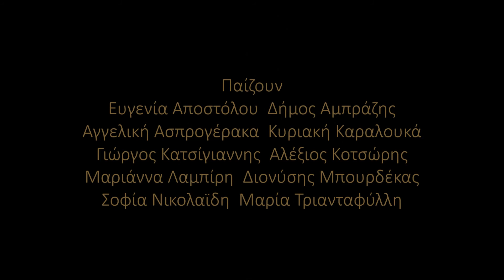Δευτέρα Οδύσσεια - Ομάδα Κύκλος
Η νεοσύστατη «Ομάδα Κύκλος» με αφορμή το έτος Καβάφη δημιουργεί μια θεατρική παράσταση με ποιήματά του.
Κάθε ποίημα και μια συμβολική εικόνα.
Μια εικόνα με κίνηση και λόγο.
Ο τίτλος της παράστασης: «ΔΕΥΤΕΡΑ ΟΔΥΣΣΕΙΑ»                                                                                                                                                           (ποίημα του 1894, προσχέδιο της Ιθάκης, από τη συλλογή  Κρυμμένα ποιήματα).
ΣΥΝΤΕΛΕΣΤΕΣ:
Σύλληψη-Σκηνοθεσία:  Μαριάννα Λαμπίρη
Σκηνογραφική επιμέλεια:  Δημήτρης Πολυχρονιάδης
Κοστούμια:  Ιωάννα Τιμοθεάδου
Φωτισμοί:  Ελευθερία Ντεκώ
Επιμέλεια κίνησης:  Δήμος Αμπράζης
Μουσική επιμέλεια:  Θωμάς Κοντογεώργης
Φωτογραφίες:  Μαρία Στέφωση
Βοηθός σκηνοθέτη:  Δημήτρης Νάκης
Βίντεο: Aλέξιος Κοτσώρης

Παίζουν:  Ευγενία Αποστόλου, Δήμος Αμπράζης, Αγγελική Ασπρογέρακα
Κυριακή Καραλουκά, Γιώργος Κατσίγιαννης, Αλέξιος Κοτσώρης , Μαριάννα Λαμπίρη Διονύσης Μπουρδέκας, Σοφία Νικολαϊδη,  Μαρία Τριανταφύλλη.

28-29-30 Νοεμβρίου & 1-2 Δεκεμβρίου 2013  Ώρα 21:30

Πειραιώς 206 Ταύρος 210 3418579

Διάρκεια της παράστασης 60'
Εισιτήρια: 10€ κανονικό, 5€ ατέλειες και ανέργων.